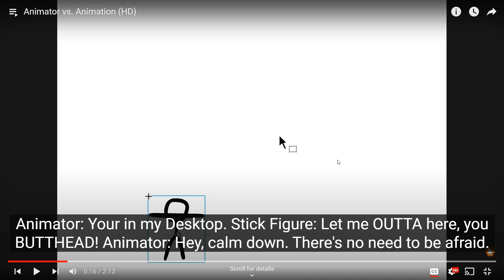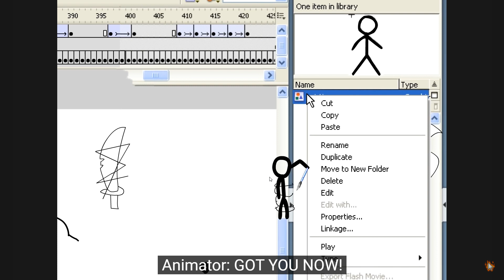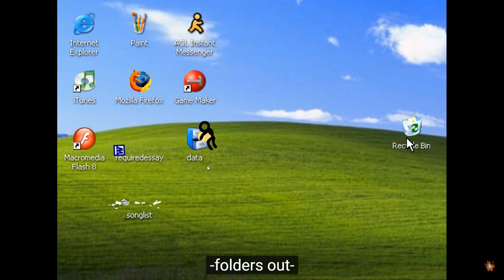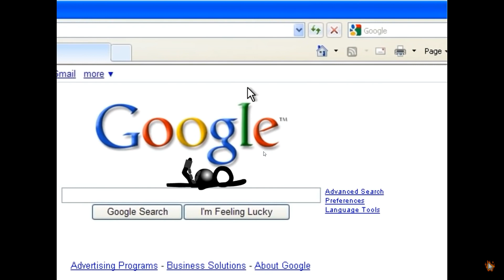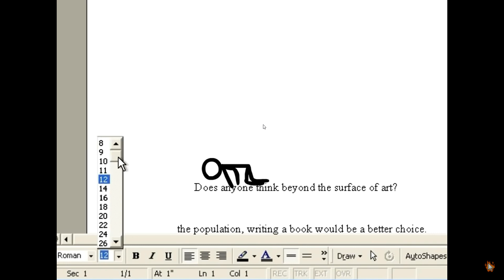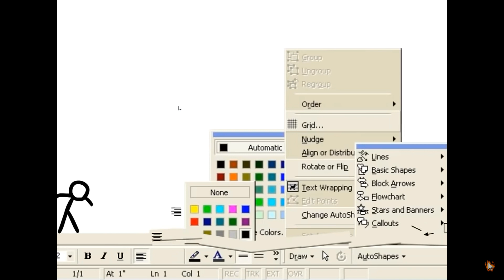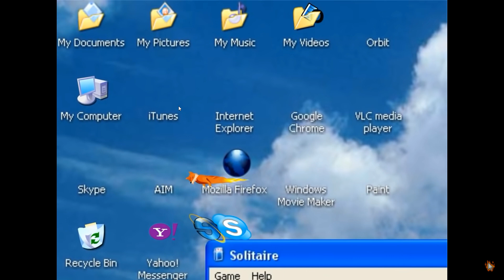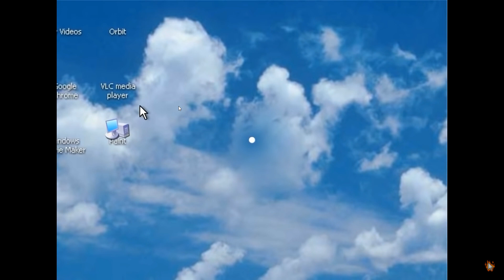(Animator vs Animation) 1-3 fire fox ?